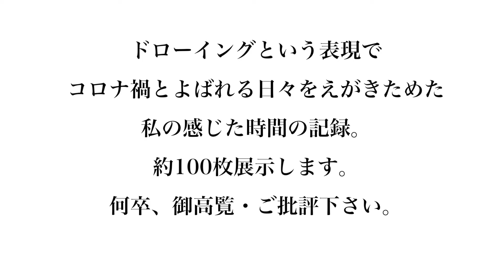【予告】小倉信一 個展 Face